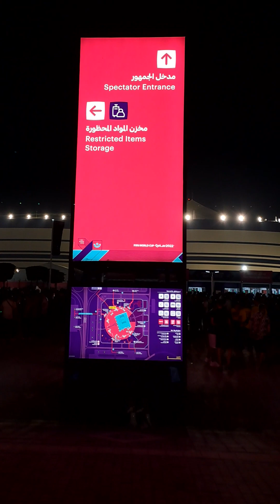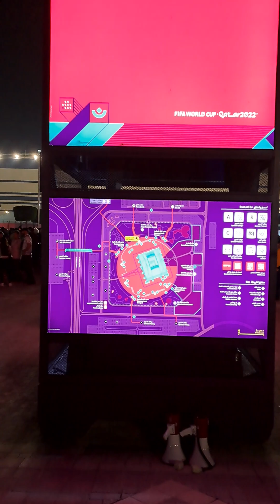Football match in Qatar Al Bayt stadium#Qatar#fifa